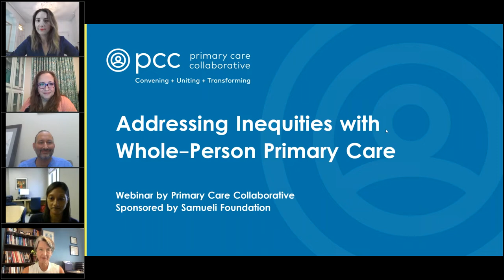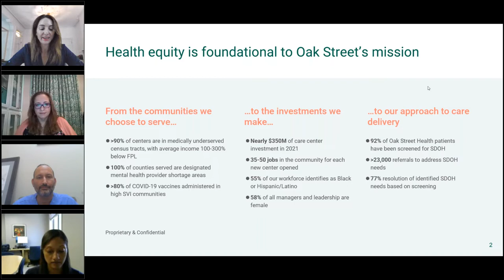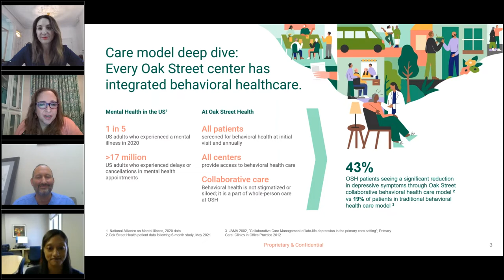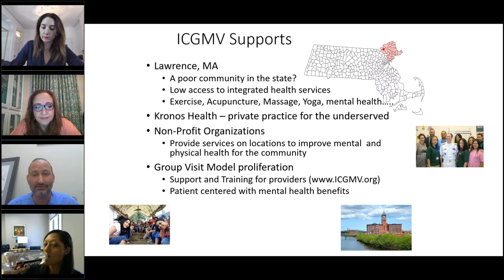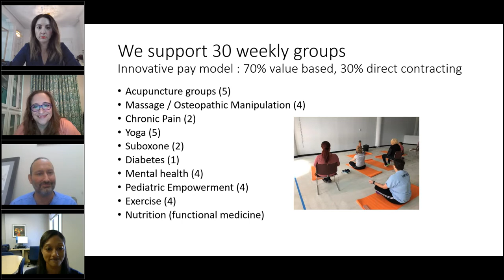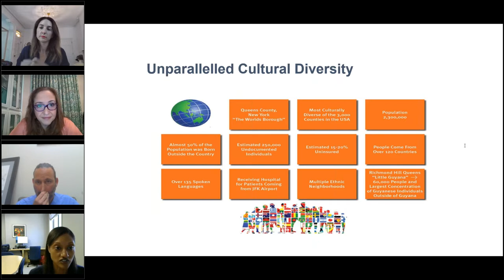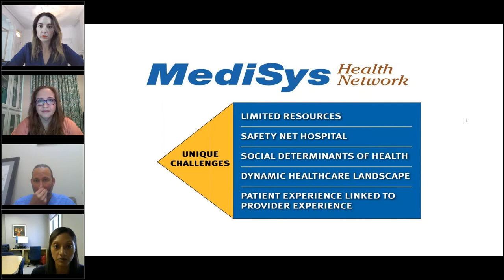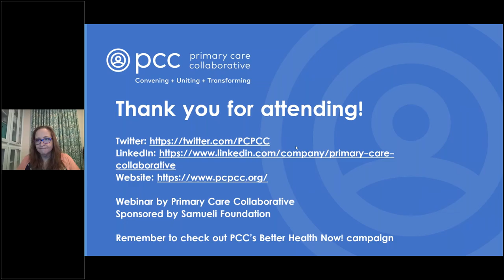Addressing Inequities with Whole Person Primary Care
Health care leaders are increasingly calling for an approach to care that treats the “whole person”—inclusive of individuals’ mental health, behavioral and lifestyle factors, and their social and economic environment. Is such a model attainable? And can complementary treatments (such as managing stress and sleep, nutrition coaching, and practices like yoga and acupuncture) be incorporated into care for all patients, not just those who can afford them?

Join us for a discussion of: the evidence behind integrated care that includes drug-less approaches, lifestyle and self-care, and community services; how these interdisciplinary approaches can be successfully carried out in a range of care settings; and what a greater focus on whole-person health looks like for patients. Panelists will explore how advanced primary care can reorient away from treating sickness in a fragmented system and towards fostering greater wellbeing and health equity for all communities.